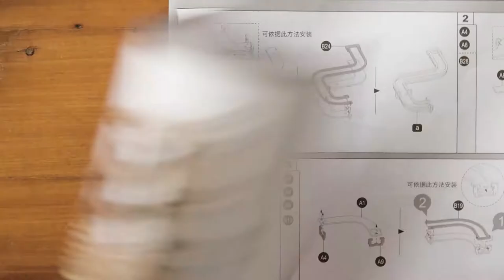ROKR Wooden Puzzles - Product Video Commercial